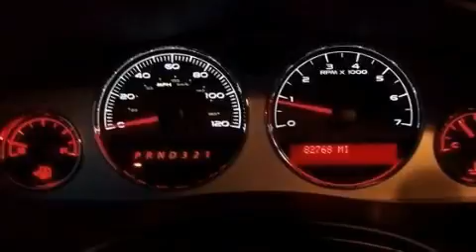2006 Pontiac Montana SV6 Bedford TX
Year : 2006
 Make : Pontiac
 Model : Montana SV6
 Engine : Engine, 3.5L 3500 V6 SFI (FWD - 201 HP [150.0 kW] @ 5600 rpm, 21
 Trans . : Automatic
 Exterior : White
 Miles : 83,997
 Interior : Other
 Stock : RB2011